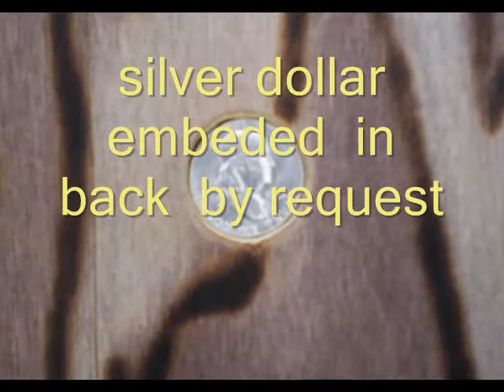swamp witch silver dollar guitar for RTZ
Silver  dollar     swamp witch  yearling  guitar  for   RTZ .
With     silver dollar   pick  .  and   embed   silver  dollar  in  back  .
   Also,   an added  string  retainer .
  Enjoy   RTZ   :-D
swamp witch guitars .